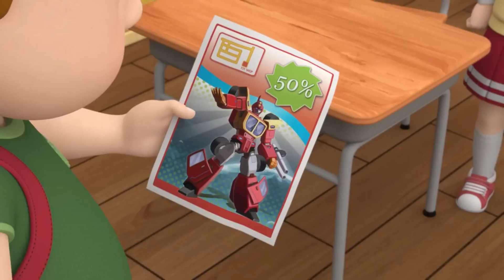Robocar Poli safety on the stairs 2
Robocar POLI Theme Song · Robocar POLI

Robocar POLI (Original Soundtrack)